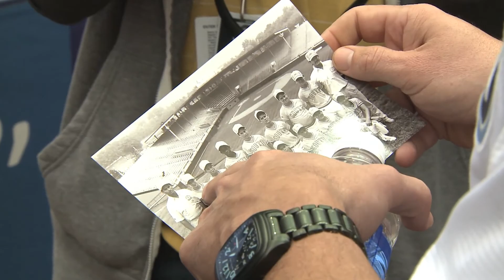Kevin Cash Reminisces About Youth Baseball, Moves Boxes